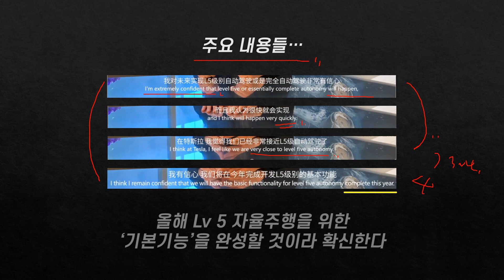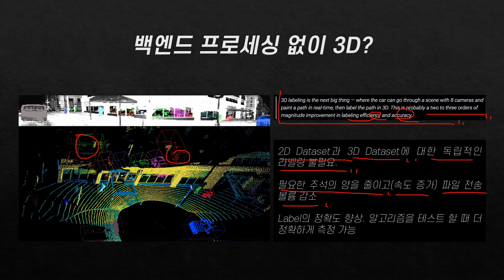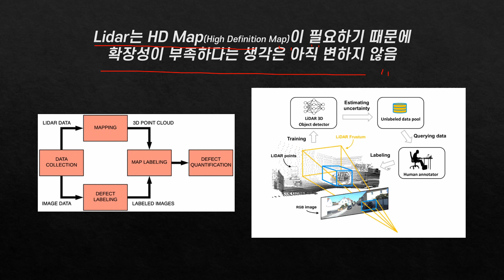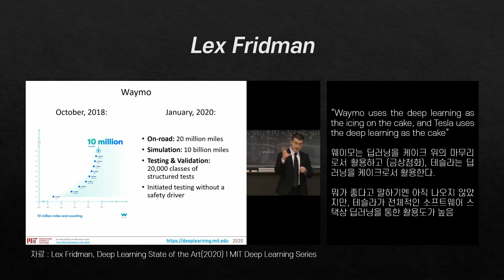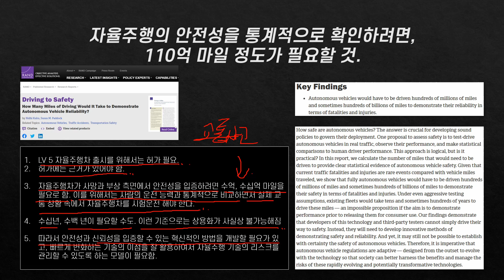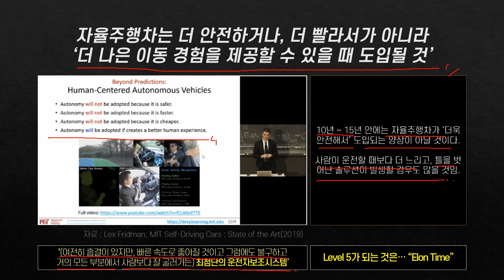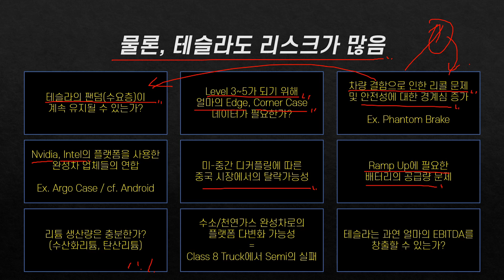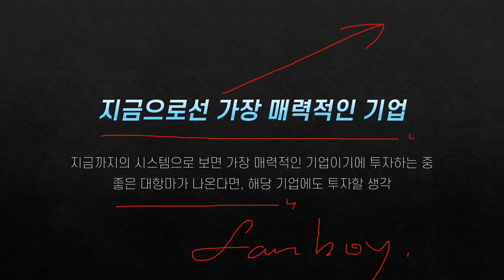오늘의 테슬라 소식 (특집 : 테슬라의 자율주행, WAIC LV 5 자율주행 언급)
오늘은 꽤 알찬 정보를 넣어본, 오늘의 테슬라 소식들
처음과 끝, 테슬라의 자율주행에 대한 개인적인 생각

- ① Musk "오토파일럿은 완벽할 수 없다" (2018)
- ② WAIC에서 화제된 레벨5 자율주행 언급 (Basic Functionality)
- ③ 기본기능? 3D Labeling에 대한 최근의 공부 내용 요약
- ④ Lidar 기반이 갖는 한계점에 대한 생각
- ⑤ MIT, Lex Fridman의 강의로 듣는 자율주행에 대한 통찰
- ⑥ 테슬라가 가진 리스크에 대한 정리 9가지
- ⑦ '그럼에도 불구하고' 테슬라 투자의 이유